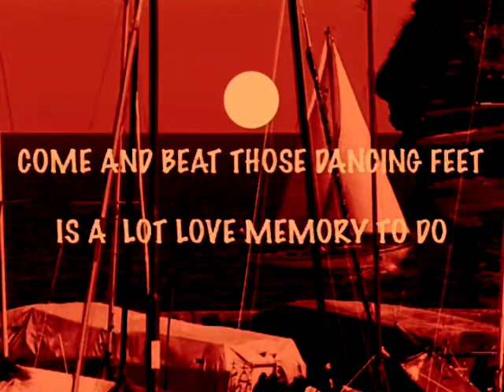Mamacombe land 1950s NTA print